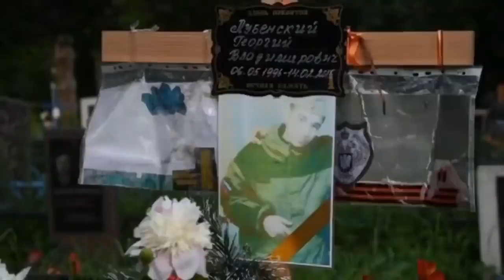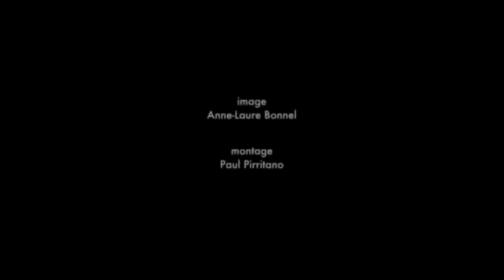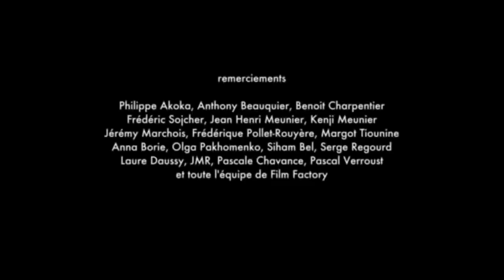Anne Laure Bonnel, Donbass (Film documentaire tournée en 2015)